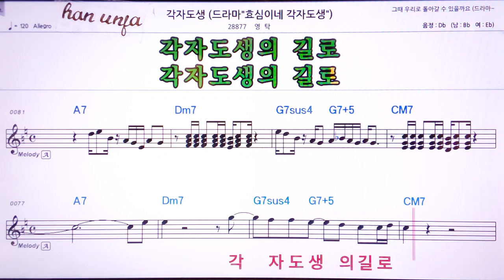💖각자 도생/영탁 👍Karaoke With Sheet Music/MR,노래방, 악보, 코드,